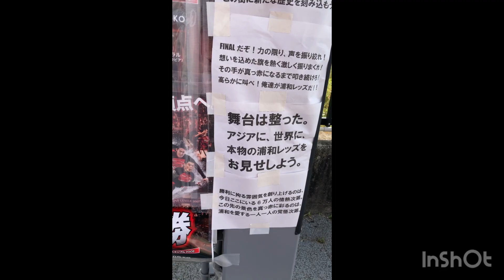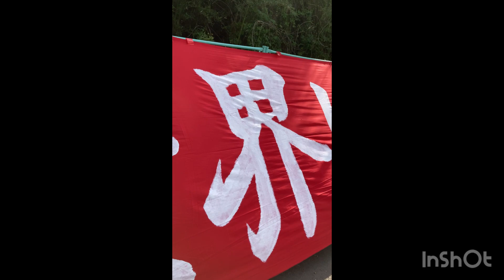【サッカー観戦旅】【浦和】浦和レッズvsアル・ヒラル⚽️埼玉スタジアム２００２ 2023年5月6日〜ACL決勝【くまねこ⚽️現地観戦】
2023年5月6日 ACL決勝 浦和レッズ対アル・ヒラル  現地観戦日記です。